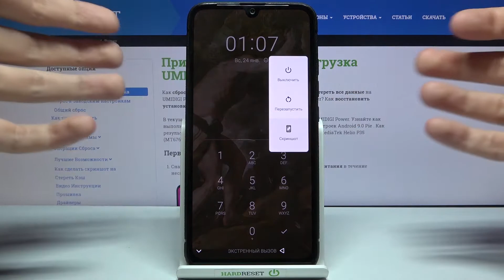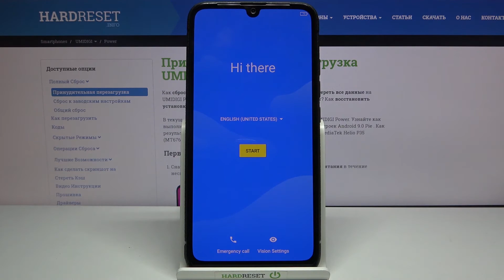Как обойти блокировку паролем на UMIDIGI Power? / Сброс пароля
Еще больше полезной информации и фишек Вы найдете на нашем сайте
Если Вы каким-нибудь случайным образом забыли пароль от своего устройства и не знаете что теперь делать - не беда, ведь как раз сегодня наш эксперт Вам подробно покажет и расскажет как провести данную операцию без лишних усилий. Вам же остается лишь смотреть видео внимательно и следовать инструкции описанной в нем.

Как обойти блокировку паролем на UMIDIGI Power? Как сбросить пароль на UMIDIGI Power? Как удалить пароль на UMIDIGI Power? Что делать если забыл пароль на UMIDIGI Power?